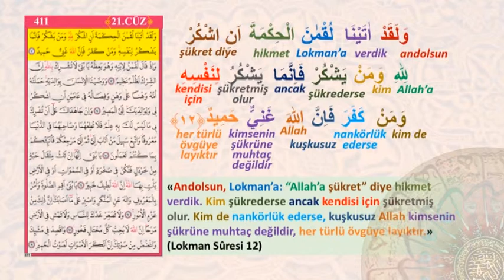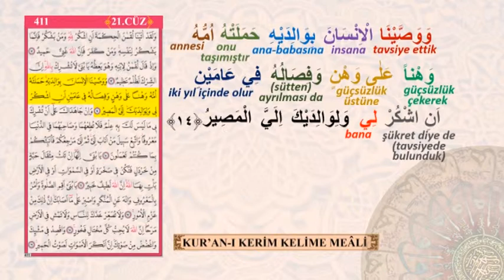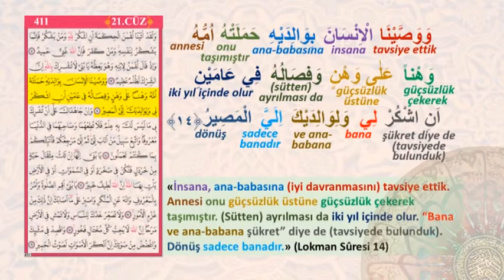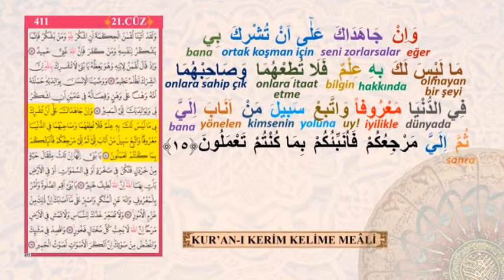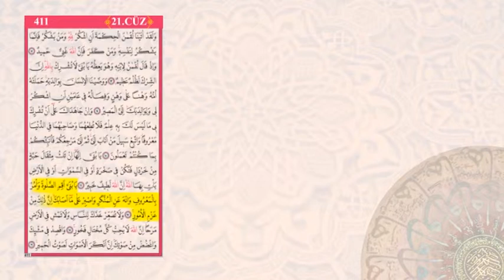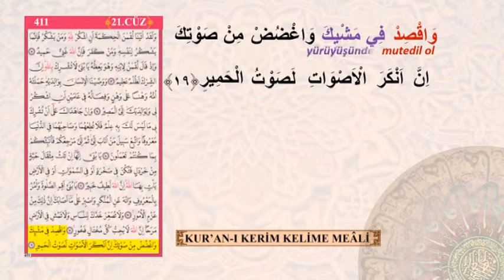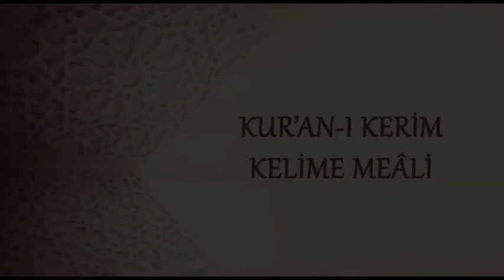KURAN I KERİM KELİME MEALİ 411